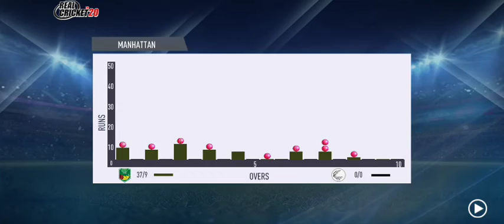Cricket game | Full video | Australia and New Zealand